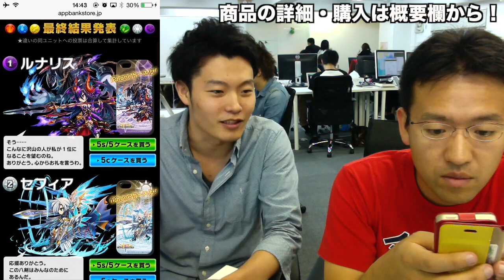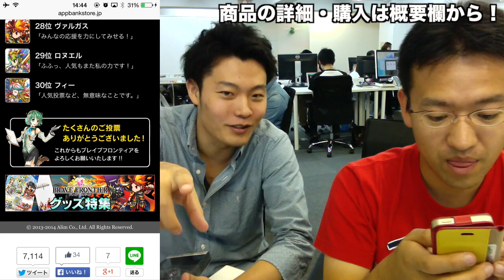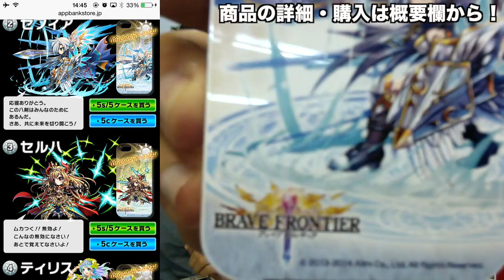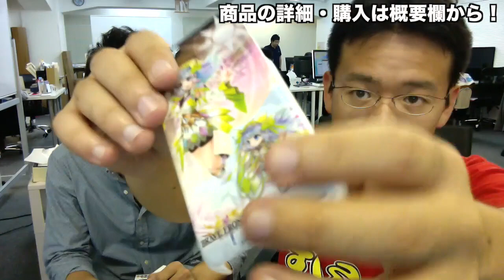【グッズ】第二回ブレフロ総選挙TOP10ユニットがiPhoneケースに！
第2回ブレフロ総選挙のTOP10がグッズ化！かっこいいiPhoneケースやシールを貼ってブレフロをもっと楽しもう！

第2回ブレフロ総選挙結果発表。iPhoneケースになったユニットはコレだ!!

主にPCゲーム(ホラー、バカゲーなど) 色々やるよ！

iPhoneの方...
Androidの方...

iPhoneの方...

関連リンク
▼ AppBank
▼「パズドラ屋アプリ」
iPhoneの方...
Androidの方...
▼モンスト攻略アプリ
iPhoneの方...
Androidの方...